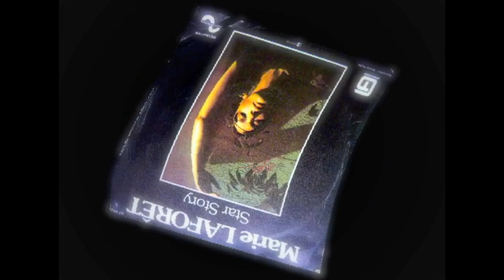Marie Laforêt - Maine-Montparnasse (1976)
Marie Laforêt, les"yeux d'or" du cinéma français, dans une chanson écrite par Michel Cywie et musique composée par Christian Ravasco en 1976